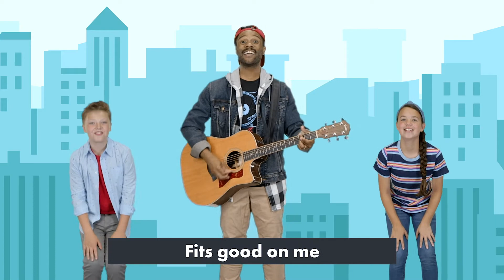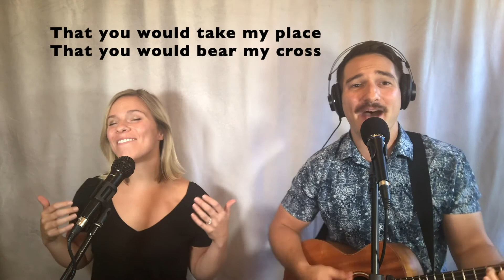PreK- Wellspring Kids at Home 8/9/2020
Join us as we put on the full Armor of God, stand firm, and pray together!